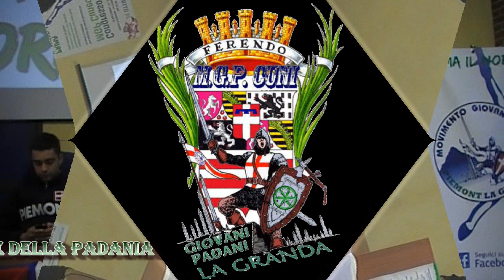Alessio Brondino al Congresso provinciale MGP Cuneo (28-10-12)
ALESSIO BRONDINO, COORDINATORE DEL MOVIMENTO GIOVANI PADANI DELLA VALLE PO